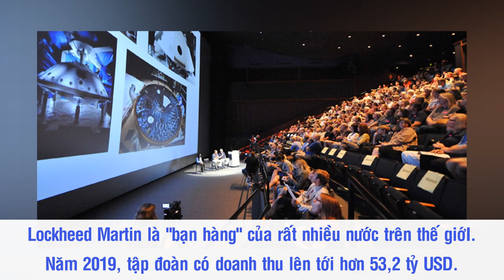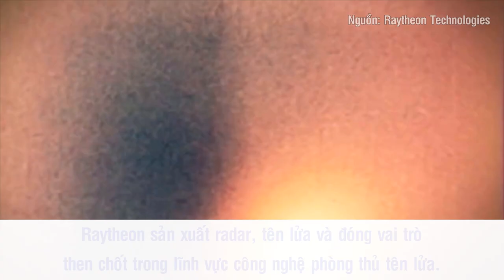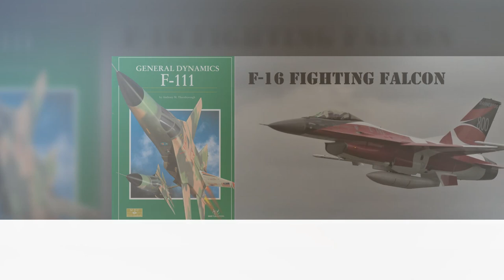Những Tập Đoàn Sản Xuất Vũ Khí Lớn Nhất Thế Giới - Phần 1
Sau chiến tranh thế giới, ngành công nghiệp quốc phòng trải qua giai đoạn tinh giản số lượng. Tuy nhiên, các công ty quốc phòng trên thế giới vẫn hoạt động một cách sôi động với các hoạt động nghiên cứu, chế tạo và buôn bán vũ khí khắp toàn cầu, tạo ra cuộc cạnh tranh khá khốc liệt. Và trong cuộc cạnh tranh ấy, Mỹ vẫn chiếm ưu thế khi những công ty sản xuất vũ khí hàng đầu trong năm 2019 xét theo doanh thu đều thuộc sở hữu của quốc gia này.

Nguồn: vnexpress.net, investo.vn, thethaovanhoa.vn